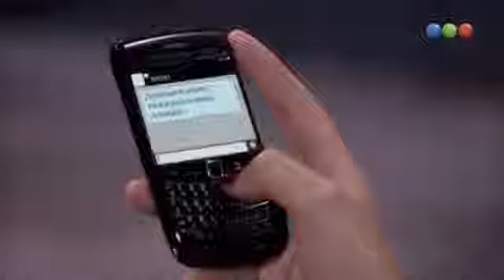Nacho y Olivia Parte 38 / (Somos Familia)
Nacho y Olivia Parte 38/ Somos Familia: Capitulo 46.
Nacho Miranda:
Desarrollará su don oculto.
Chico tímido que le cuesta mostrarse. Piensa que es el sucesor natural de su padre.
Nacho tiene 17 años. Es, apenas, unos meses más grande que Pilar su hermana.
Se criaron como hermanos mellizos
La relación con su hermana lo ha influido mucho más de lo que él mismo es consciente.
Una posible explicación para ello es que siempre estuvo opacado por el brillo de su hermana.
Nacho se convenció a si mismo que su padre lo necesita en la empresa,
que será su sucesor natural y es así que ya piensa en seguir la carrera de Dirección de Empresas.
Mientras cursa su último año, está haciendo algunas materias de la facultad en forma virtual para adelantar.
Acostumbrado a no mostrarse demasiado, ha escondido un don que hasta la actualidad,
ni él es demasiado consciente de tenerlo.
El don es saber cantar y bailar. Y hacerlo mucho mejor que la media.

Olivia Navarro: será la adolescente desfachatada y liberal
Una bella adolescente que vuelve al país para buscar a su padre.
Seductora pero a la vez tímida con los hombres
Tiene 19 años.Hija de Pablo Navarro.
Olivia vive con su madre desde hace varios años en España pero el inicio de la trama por las peleas con su madre
y la crisis en España decide volver al país y pedirle a su padre que se haga cargo como nunca lo hizo.
Olivia y Pablo se conocen poco y deberán aprender a relacionarse.
Es bella, madura en algunas cosas pero infantil en otras. El hecho de haber vivido afuera,
en contacto con gente relacionado al under, artistas, la ha vuelto una chica suelta, decidida, ha tenido varios novios,
es seductora y nada tímida con los hombres, cero machista, y capaz de encarar al que le gusta.
Cuando Nacho conozca a Olivia caerá rendido a sus pies, por su belleza y desfachatez,
y por ser lo opuesto a él: una chica audaz, divertida y excéntrica.